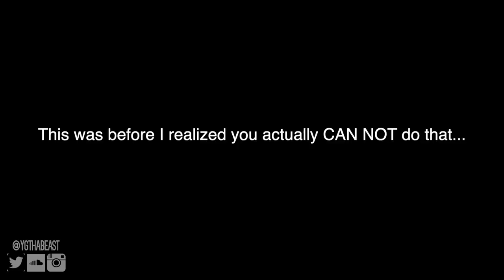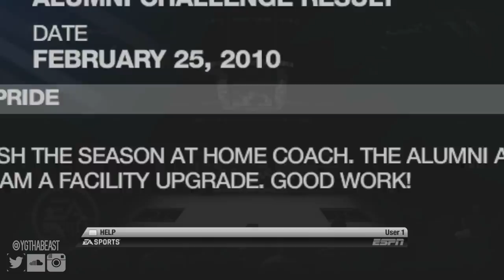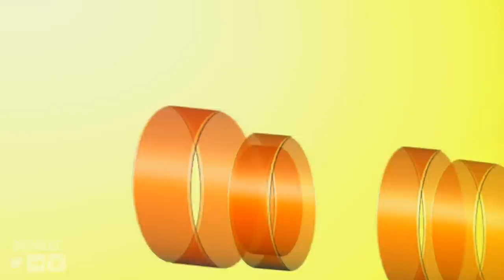DETROIT MERCY HORIZON LEAGUE FINALS! MOTOR CITY MADNESS! NCAA BASKETBALL DYNASTY 10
DETROIT MERCY HORIZON LEAGUE FINALS! MOTOR CITY MADNESS! NCAA BASKETBALL DYNASTY 10 | We're back with some more University of Detroit Mercy NCAA Basketball Dynasty! The boys have made it all the way to the 1st seed in the Horizon League Motor City Madness! Lets see how well the boys of Detroit can handle the pressure! Thanks for all the love and support on the channel! Lets get to 150K!